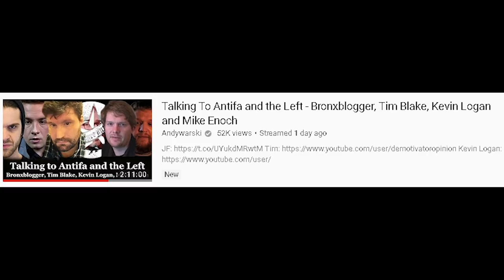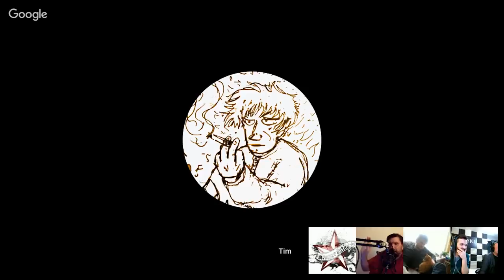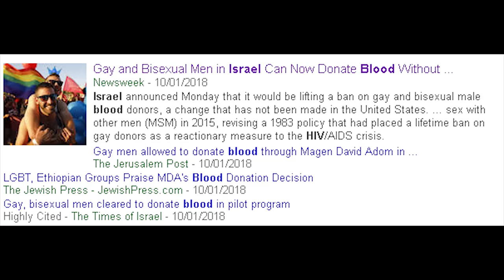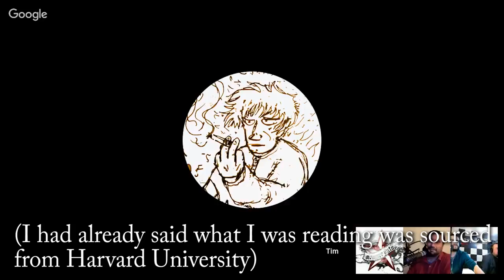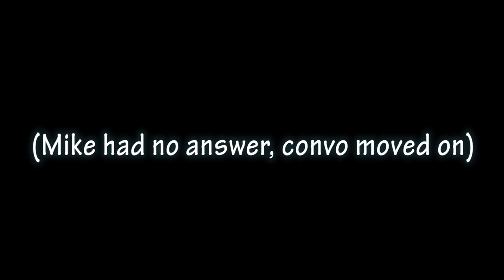Reflections On A Conversation With Alt-Right Leader Mike Enoch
Mike Enoch is one of the main alt-right leaders, apparently, and runs a website (or podcast) called "The Daily Shoah", which means "The Daily Holocaust".  I was on Andy Warksi's channel, and Mike came on to fight with an antifa participant known as "the Bronx Blogger", and eventually Kevin Logan also joined.

It was an interesting, sometimes confusing conversation, and here I talk about my impressions from the whole exchange.  Hope you enjoy.